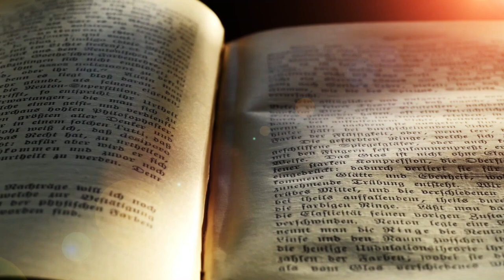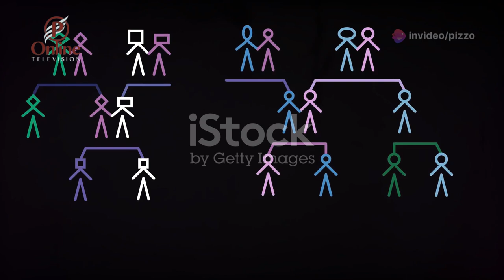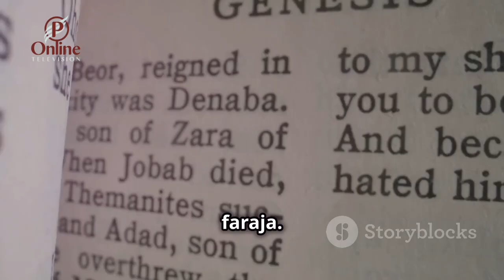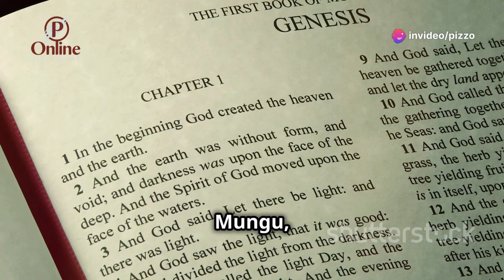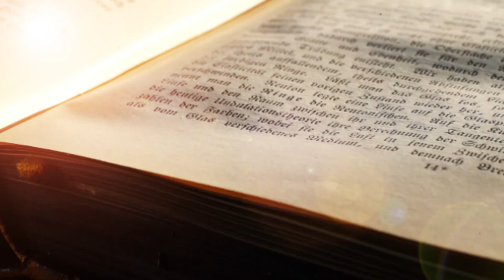Sura ya Tano ya Kitabu cha Mwanzo || Hadithi za Biblia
Sura ya Tano ya Kitabu cha Mwanzo - Pizzo Online TV

OUTLINE:
00:00:00 Kitabu cha Mwanzo, Sura ya Tano
00:00:34 Historia ya Vizazi
00:01:08 Henoko na Enoko
00:01:40 Nuhu, Mtu wa Imani
00:02:08 Hukumu na Neema
00:02:38 Ahadi ya Mungu
00:03:02 Kutoka Adamu Hadi Yesu
00:03:28 Kumwabudu Mungu Pekee
00:03:54 Safari Inaendelea
Welcome into this session, we believe that it will add somethig in your growth spiritually, academically, socially and inspirationally.